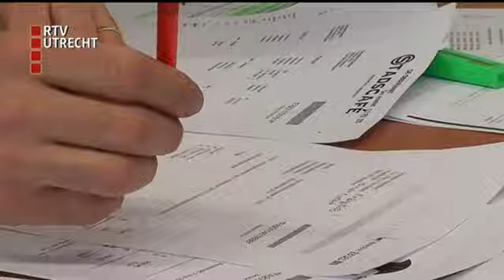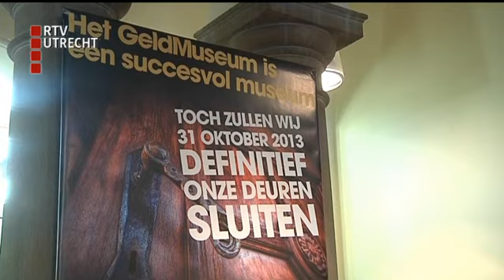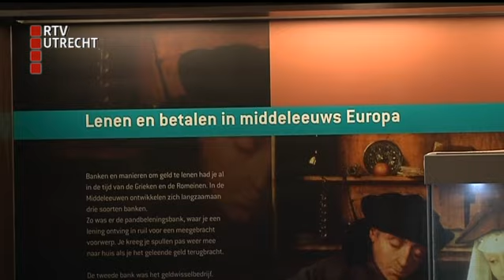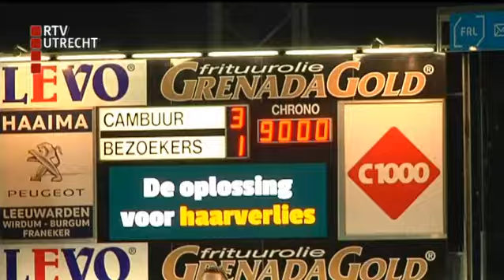U Vandaag - zo 27 okt 2013, 17:00 uur [RTV Utrecht]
Utrecht krijgt voorproefje van herfststorm, serie straatroven Nieuwegein, ernstig ongeluk A1 bij Baarn, Eurospoor in de Jaarbeurs, musical Sonneveld in premi&egrave;re, topdrukte in bijna gesloten Geldmuseum, FC Utrecht onderuit bij Cambuur, GVVV nu derde. (C) RTV Utrecht